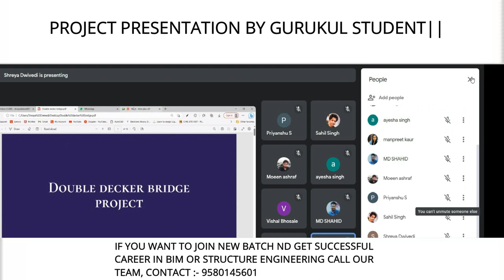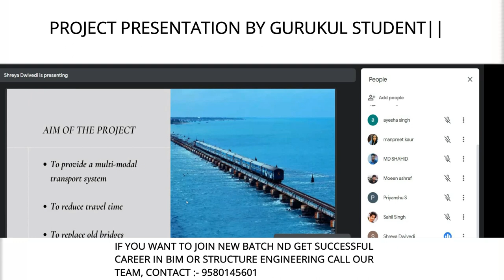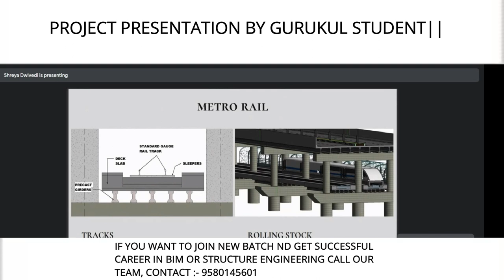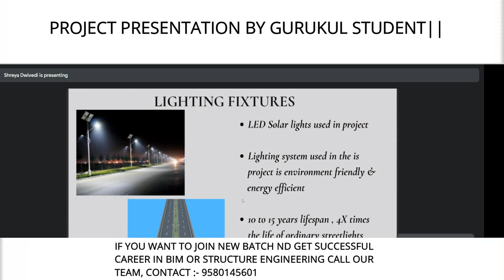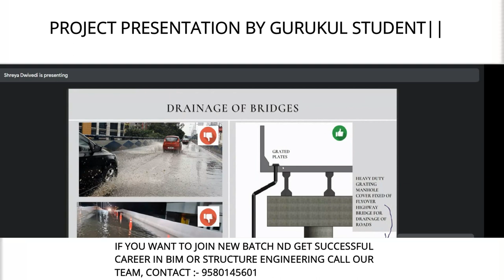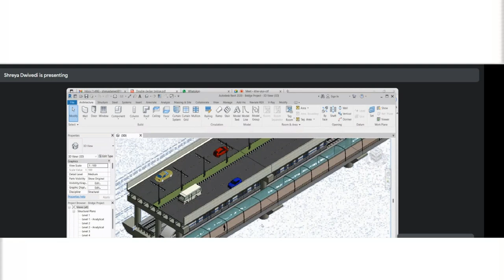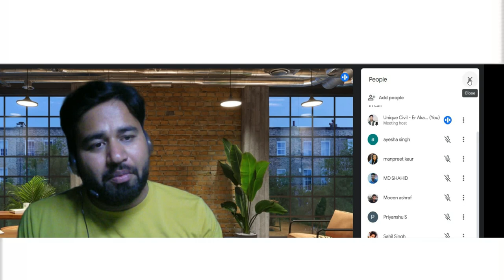Double Decker Bridge Project made by our gurukul student